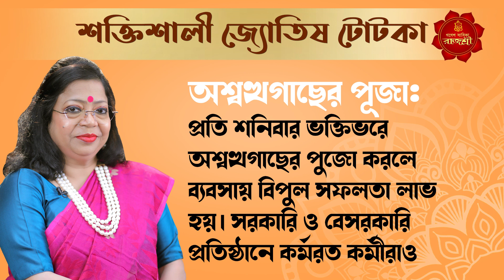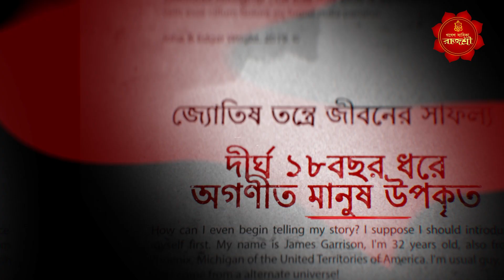অত্যন্ত শক্তিশালী জ্যোতিষ টোটকা! জীবনের প্রতিটি ক্ষেত্রে ফুলেফেঁপে উঠবেন GANESH SADHIKA RAJASREE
কর্মে সাফল্য (Success in Job), আর্থিক বৃদ্ধি সকলেরই কাম্য। দ্রুত উন্নতির চূড়ায় উঠতে সকলেই চান। অথচ দেখা যায় একজন ব্যক্তি অল্প পরিশ্রমেই পাচ্ছেন মোটা মাইনের চাকরি, ব্যবসার ইতিবাচক ফল, অন্যদিকে অন্য এক ব্যক্তি বেশি সংগ্রাম করার পরেও ফল লাভ হচ্ছে সামান্য! এমন হওয়ার পিছনে কারণ ? জানুন অত্যন্ত শক্তিশালী জ্যোতিষ টোটকা!